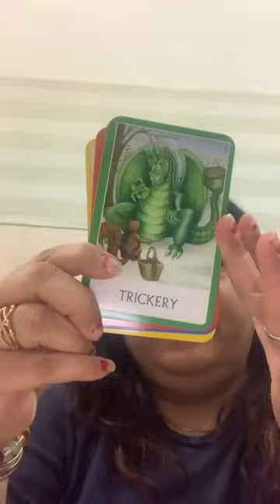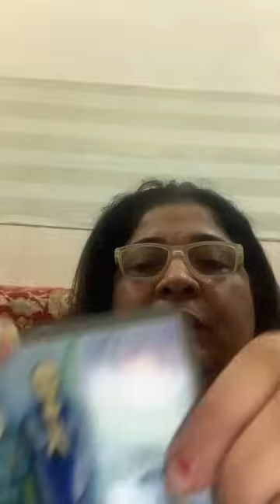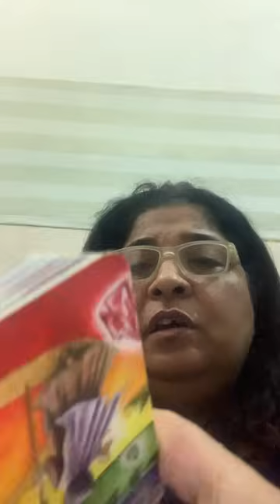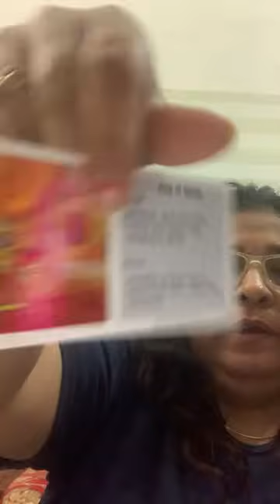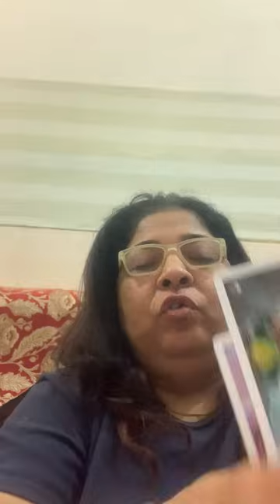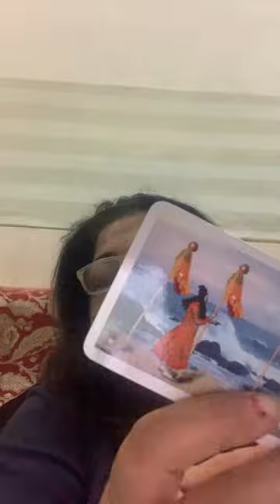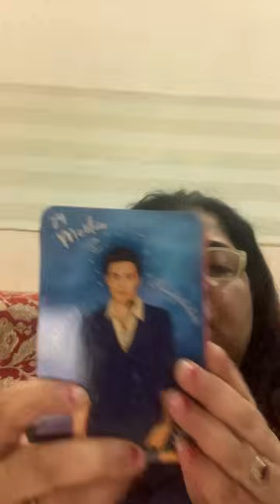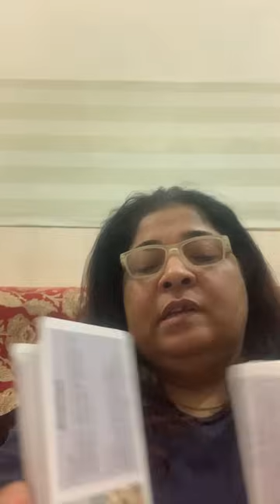Kya chal rha hai aapki life mei❤️😇🎶💕😍😭🤬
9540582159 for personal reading